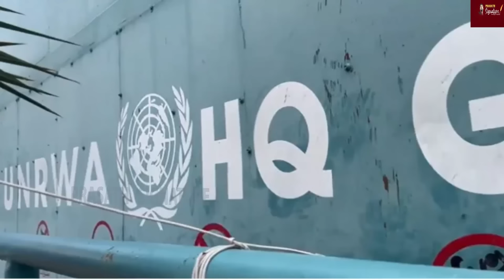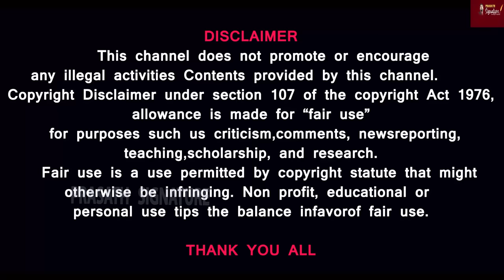ஹவுதிக்கள் வீடியோ வெளியீடு- ஜோர்டான் மன்னரின் சாகசம்- ஈரான், சிரியா கூட்டாக இஸ்ரேல் குறித்து பேச்சு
Prasath signature

MUSIC CREDITS
YOUTUBE LIBRARY
Anno Domini Beats
Culture
Hip-Hop & Rap
AMERICA WILL CREATE WORLD PIECE
6 ShotsAlternative & PAngryNEFFEX